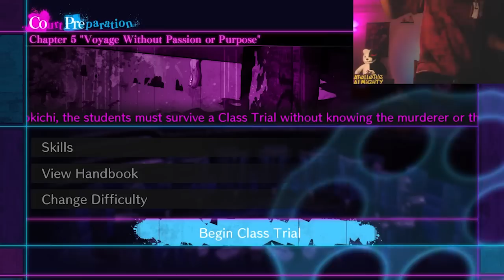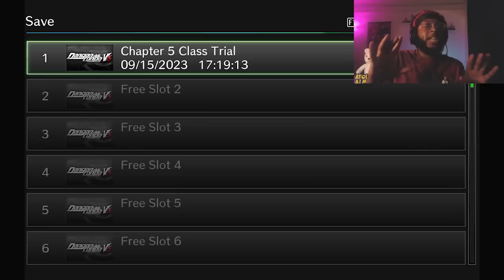THIS TRIAL ABOUT TO MAKE ME HATE EVERYONE!! | Danganronpa Killing Harmony